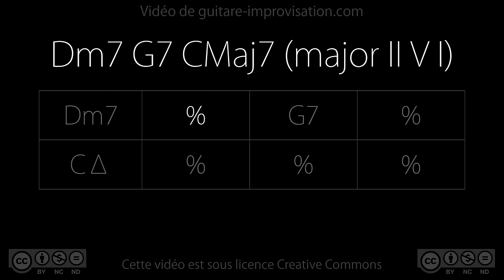Dm7 G7 CMaj7 (jazz II V I) - 140 bpm : Backing Track